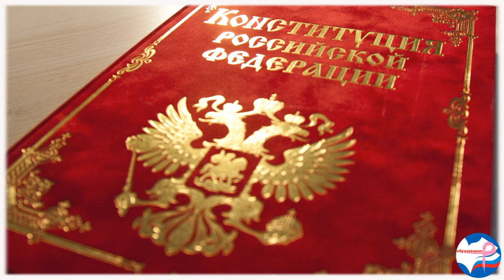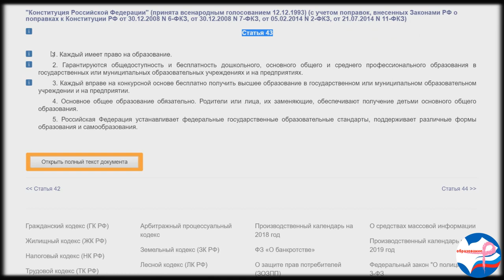Путин об уровне знаний школьников: "тяжелое чувство".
11 декабря 2018 г. Президент встречался с советом по развитию гражданского общества. Комментируя опасения Сванидзе о том, что дети ничего не знают о сталинских репрессиях, Путин сказал, что это "общая проблема". Дети не знают многое.
Президент России Владимир Путин проводит заседание Совета по развитию гражданского общества и правам человека 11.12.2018 г. На заседании он ответил на вопрос Сванидзе.